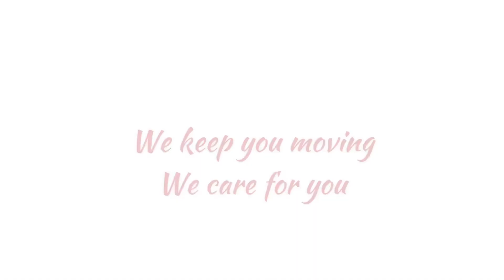Hand weakness by birth Physiotherapy treatment | child physiotherapy for hand weakness is important